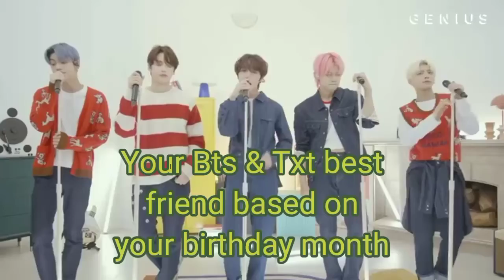Your Bts and txt best friend (months)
Your best friend from Bts and Txt based on your birthday months

Tell me which you got in the comments

Join Diamond Ent. to become a member of any idol group you like.